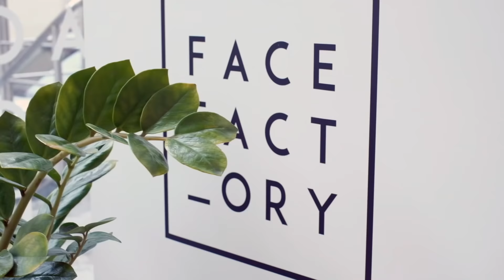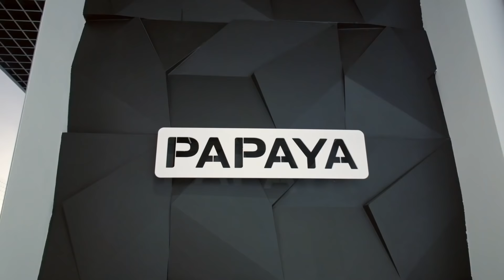onedaywithpapaya vol.1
ONE DAY WITH PAPAYA - це новий проект @papaya_ua.

Mи запрошуємо цікавих особистостей провести день з нашим брендом, будемо спілкуватись з ними на різні теми і звичайно ж задавати смішні питання!)

Гостями першого випуску onedaywithpapaya стали Наталі @natalilytvyn та Христина @trishameeow :)